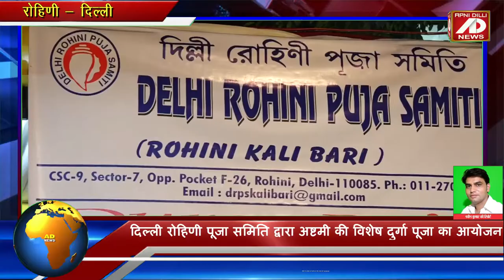दिल्ली रोहिणी पूजा समिति द्वारा अष्टमी की विशेष दुर्गा पूजा का आयोजन